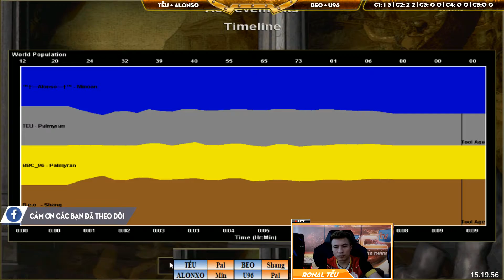22 Random - C2T5 || Tễu, Alonso vs Beo, U96 ngày 13/4/2019